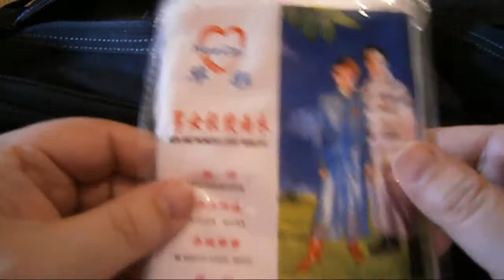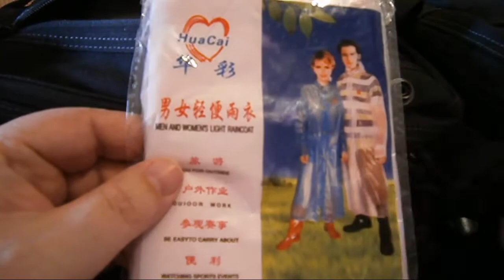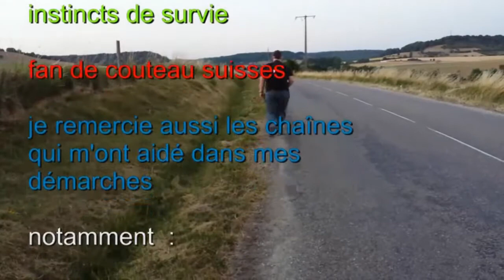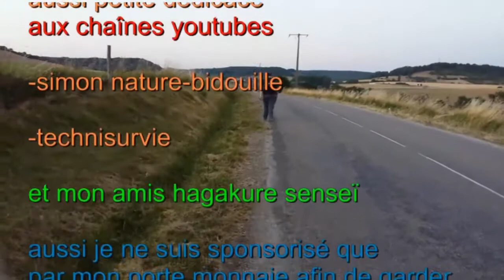kodiak gearslinger maxpedition FR french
une review complète sur le kodiak gearslinger de chez maxpedition un sac vraiment sympathique pour partir en randonnée à la journée